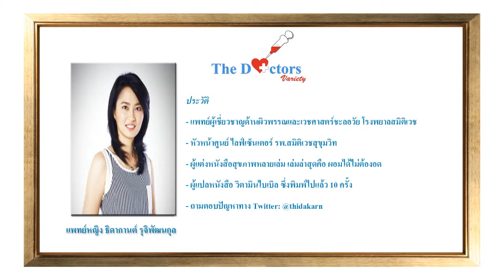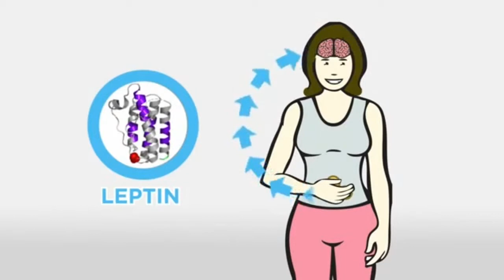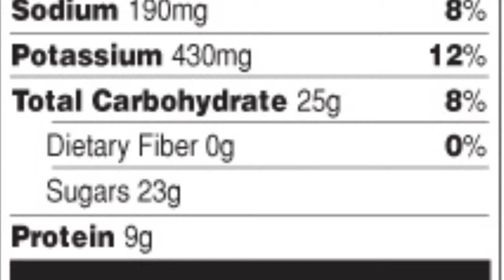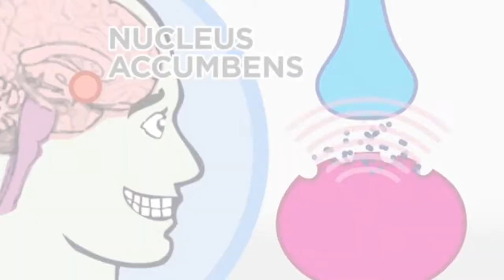Dr Drvariety โรคอ้วน จุดเริ่มต้นของโรคร้าย2